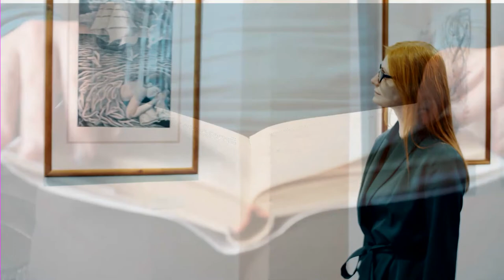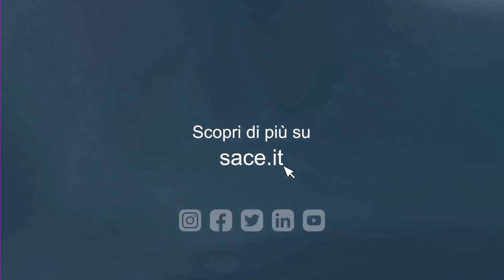Il sistema Italia nella competizione internazionale - Festival del Futuro - 26/11/2022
La sessione dal titolo: "Il sistema Italia nella competizione internazionale" è stata organizzata in collaborazione con Sace e Oxford Economics. Ha moderato Enrico Sassoon, Direttore responsabile di Harvard Business Review Italia. Tra i relatori: Alessandro Terzulli, Chief Economist di SACE;
Laura Dalla Vecchia, Presidente Polidoro SpA e Confindustria Vicenza;
Emilio Rossi, Senior Advisor di Oxford Economics;
Alberto Melotti, Responsabile Direzione Territoriale Verona e Nord Est di Banco Bpm.